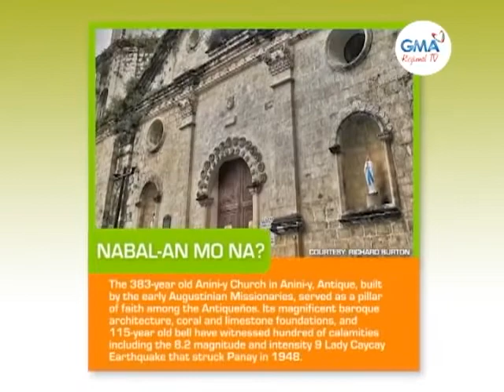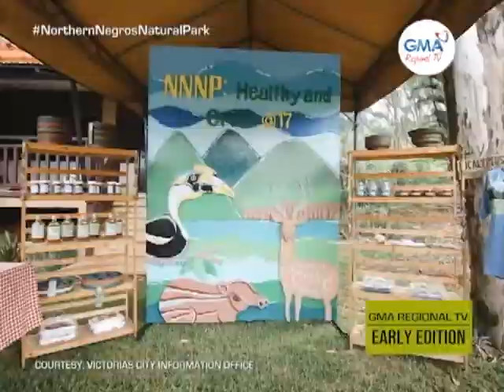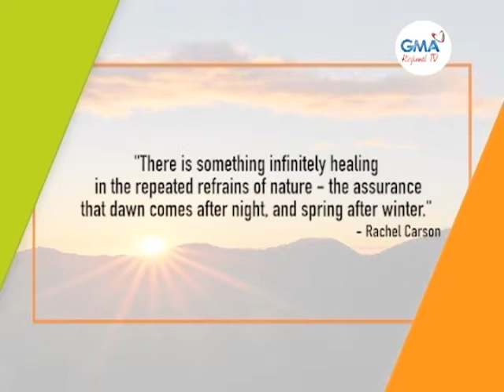GMA Regional TV Early Edition: September 8, 2022